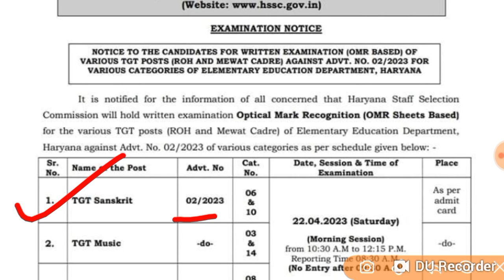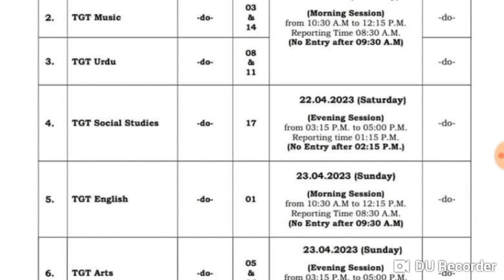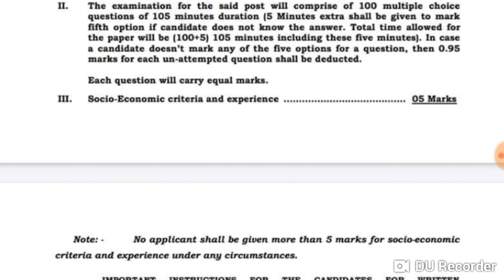TGT EXAM DATE जारी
69000 shikshak Bharti court update
6800 shikshak Bharti list

uphesc
pravidhik kala
gic lecturer joining date
rajasthan eo 2016 cut off
up apo 2018 pre cut off

uptet,uptet news,
uptet 2022,
69000 shikshak bharti latest update,